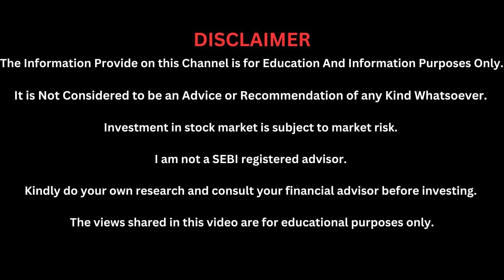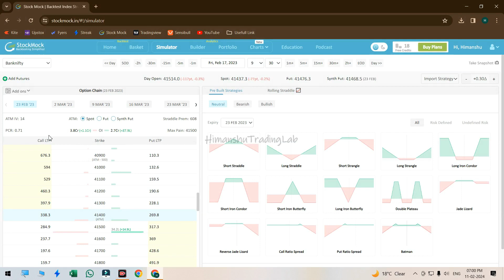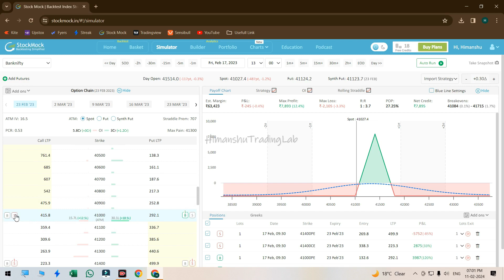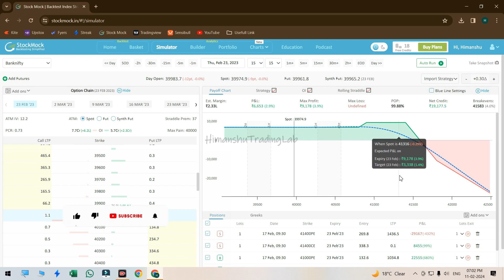Weekly Short Iron Butterfly Adjustments | Stock Mock